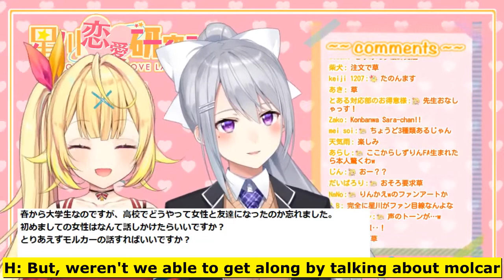[ENG SUB] How to talk to girls, but, not really. 【星川サラ・樋口楓】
I guess my crippling social anxiety won't be getting solved anytime soon.
Has anyone heard of molcar? I haven't.

It's pretty weird, but this stream was my workout music (?) for a couple months. Again, I don't know why. I don't think the stream is particularly memorable, but I had it on my phone for some reason.